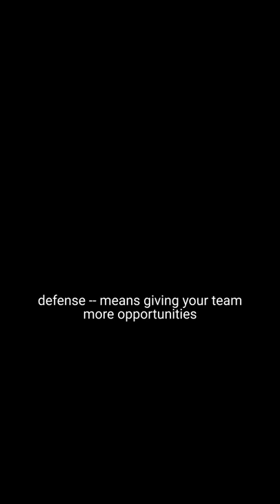Steven Adams talks about Dennis Rodman amid his historic rebounding season: “I just stand there”